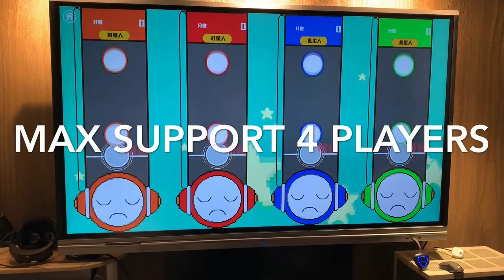STEM Music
Music Game for Primary Students and Students with Special Education Needs under STEM Framework. Students would able to experience Fast / Slow Rhythm by tapping the beats following the music from the game.   Advanced level would be for students wrapping the instruments with Conductors to form closed circuit to tap the beat out.